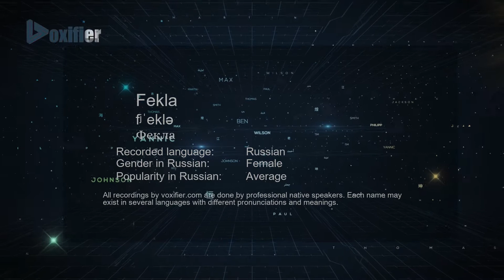How to Pronounce Fekla (Фекла) in Russian - Voxifier.com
This is the Russian pronunciation, gender, and phonetics recording of the name Fekla (Фекла). The same name may exist in other languages with different pronunciations. Check the meaning of name along with other possible pronunciations or similar names for free Voxifier uses the help of expert linguists to simplify pronunciations by replacing some special sounds with sounds more commonly available across all languages.